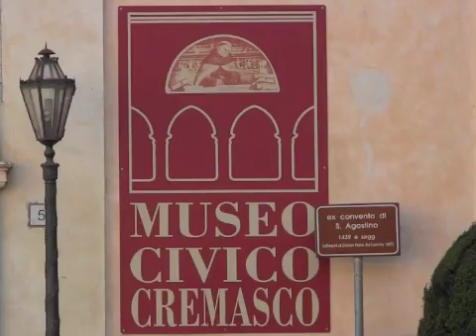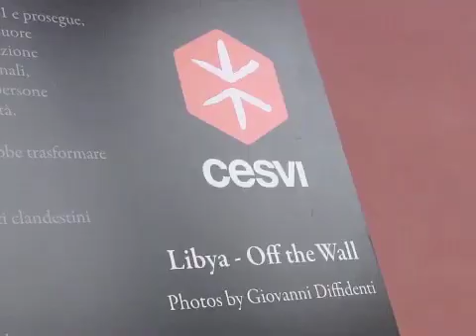Girando per la Lombardia - 7 -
Appuntamento con le rassegne e gli incontri in calendario nel fine settimana